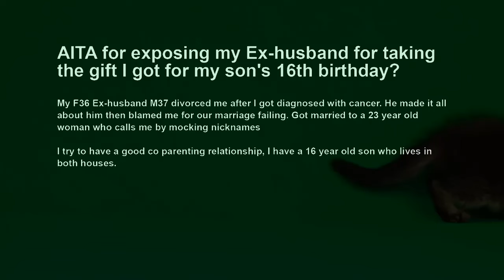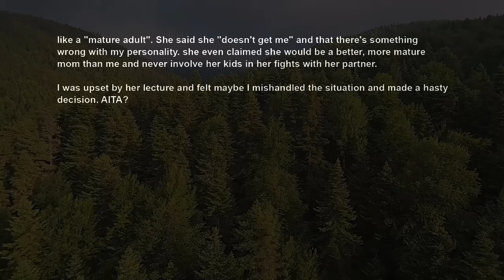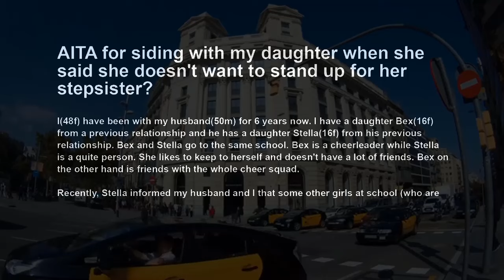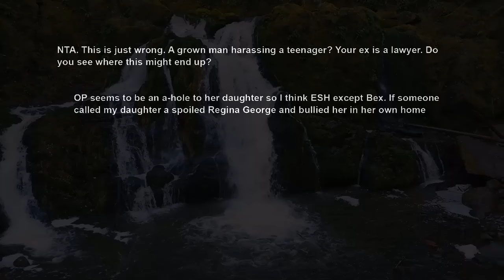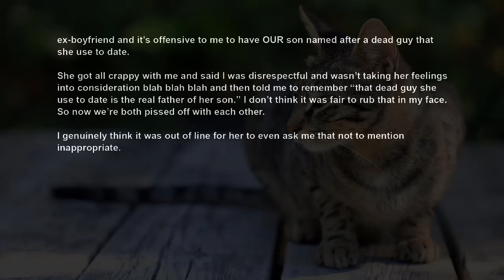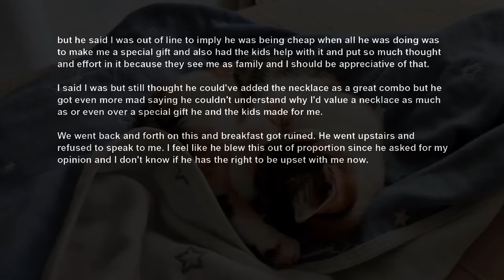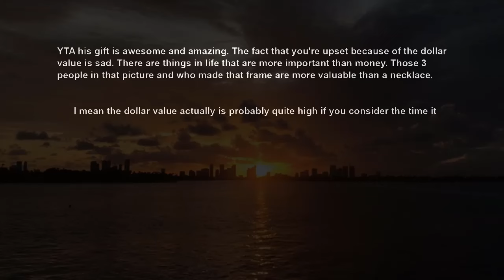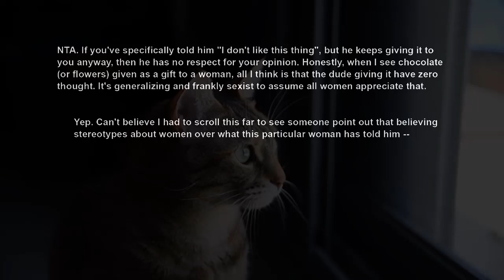I Exposed My Ex To Our Son After He Destroyed My Gift For His 16th B day, Now He Blames Me AITA